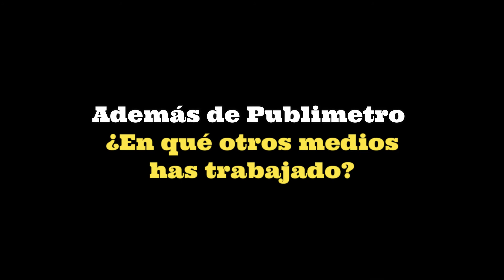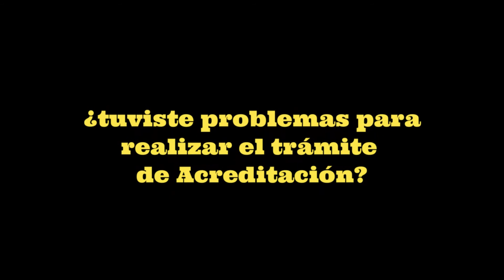MIGUEL ÁNGEL VELÁZQUEZ MENDOZA Quién es quién en las mañaneras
Hace poco más de un año, el 21 de agosto de 2021, el periodista Miguel Ángel Velázquez Mendoza publicó en Publimetro, a partir de una entrevista con Luis Estrada, socio y Director General de SPIN- Taller de Comunicación Política, que “En los mil días de presidencia de Andrés Manuel López Obrador, ha quedado claro que las mañaneras se han convertido en algo más que una conferencia. Han sido su forma de gobernar. Desde la tribuna presidencial en el Salón Tesorería de Palacio Nacional, se toman decisiones, envía mensajes a sus funcionarios y atiende problemas planteados por los asistentes, entre los que se encuentran desde reporteros de medios de comunicación, hasta youtubers y periodistas independientes; además de algunos de dudosa procedencia, los cuales han generado polémica con sus participaciones diarias” .
Serio, profesional en sus preguntas, sin protagonismos y con escasas vinculaciones con el resto del grupo asistente, en esta entrega de Quién es quién en las mañaneras, platicamos con Miguel Velázquez, como firma sus trabajos, quien es un periodista nacido en Iztapalapa el 4 de septiembre de 1990, pero toda su vida, sus 32 años, los ha vivido en Ecatepec, Estado de México, y quien nos cuenta su historia periodística y la manera en que ha vivido las conferencias del presidente.